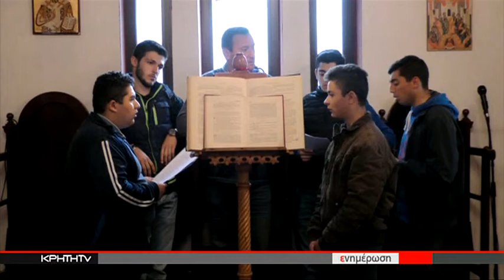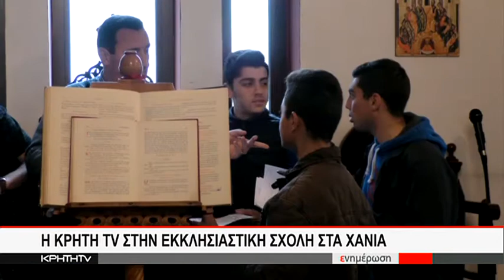Η ΚΡΗΤΗ ΤV ΣΤΗΝ ΕΚΚΛΗΣΙΑΣΤΙΚΗ ΣΧΟΛΗ ΣΤΑ ΧΑΝΙΑ